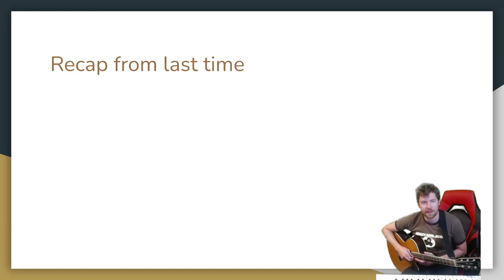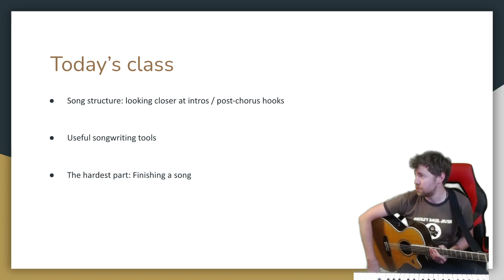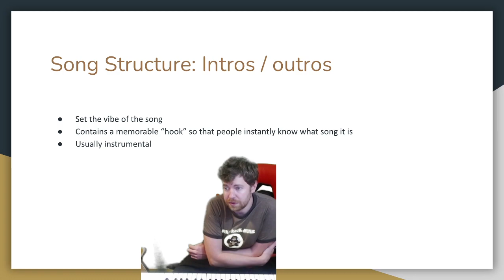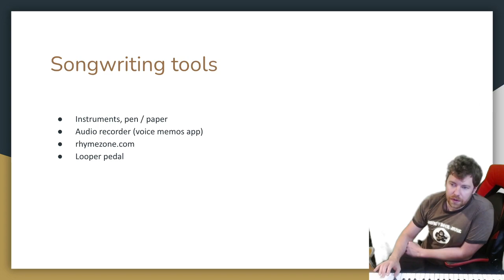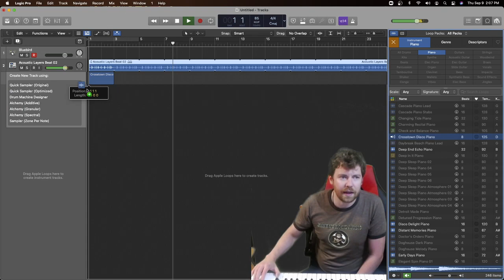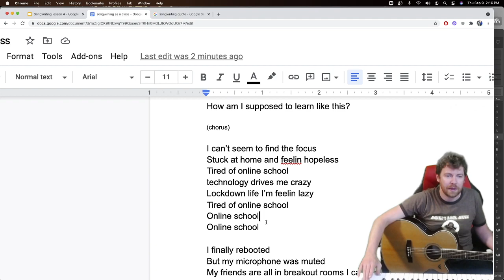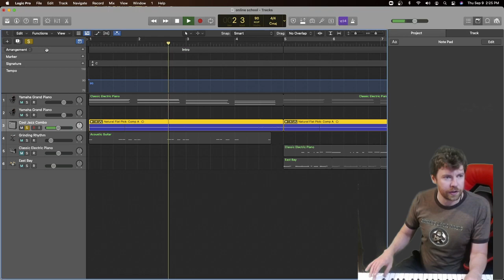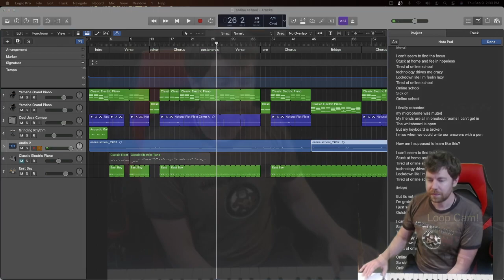CICAF Beginner Songwriting Workshops - Class 4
In this four-part workshop series, songwriter Aaron Brown will guide you through the process of writing your own songs at home! Recommended for ages 8 - 13.

Virtual Courses and Workshops in Arts, Technology and Cooking
for Children and Youth From Low Income Families

Program Organizer:
Canada International Children's Art Foundation (CICAF)

Program Funded by:
the Government of Canada (Employment and Social Development
Canada) and Canadian Red Cross.